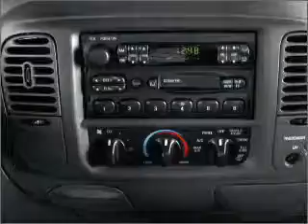2000 Ford F-150 - Santa Ana Ca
Year: 2000
Make: Ford
Model: F-150
Trim: XL
Engine: 4.2 liter 6 cylinder 12 valve
Transmission: 4-Speed Automatic
Color: White
Mileage: 112085
Address:
2423 South Main Street
Santa Ana,